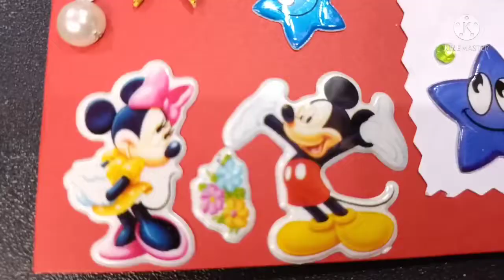Happy New Year Card 2022 / New Year Greeting Card handmade / Diy Easy New Year Card / New Year Card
Hello...

         Friends aaj ki is video me main easy simple and beautiful happy new year greeting card banaya hai to bahot beautiful hai aur ise banana bahot easy hai i hope aapko mera ye video pasand aayega pasand aayeto meri channel ko subscribe aur mere video ko like kar dena